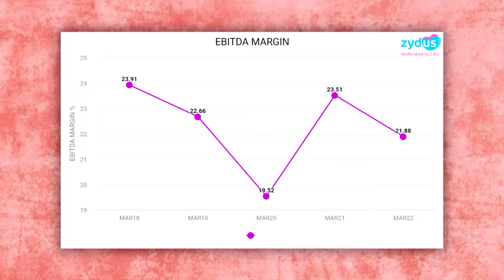क्या Zydus life science के share में trade करना चाहिए | Should we invest in Zydus life science share